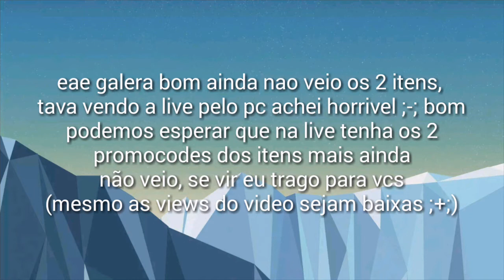[Evento Stay in Home] Parte 6-Cade Os Dois Itens???!?-ROBLOX